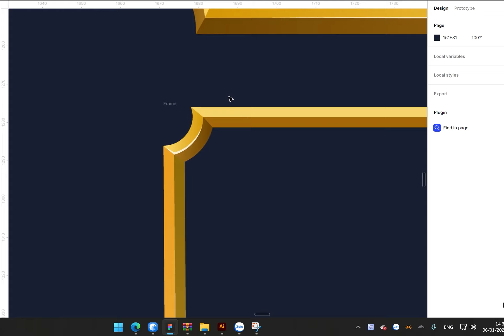Example Constraints on Figma